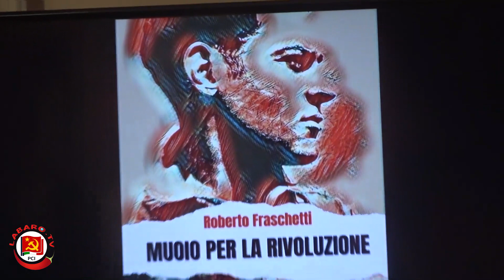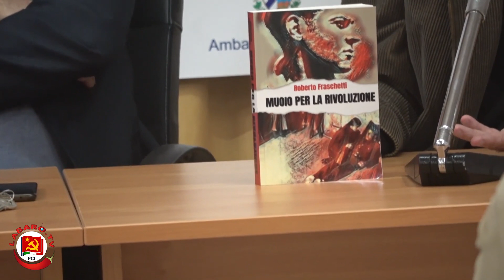Presentazione del libro Muoio per la Rivoluzione || Ambasciata di Cuba a Roma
Presentazione a Roma presso l'Ambasciata Cubana del nuovo libro di Roberto Fraschetti "Muoio per la Rivoluzione". Ispirato alla vita di Julio Antonio Mella.

Fraschetti ha affermato che l’obiettivo di questo romanzo è mettere in evidenza la capacità di Mella, che definisce “un ciclone, un rivoluzionario completo, un pensatore, ma anche un uomo d’azione”.